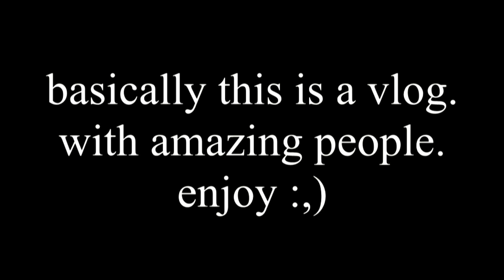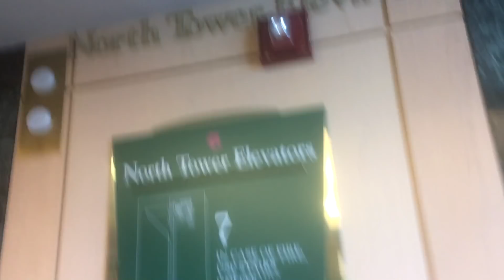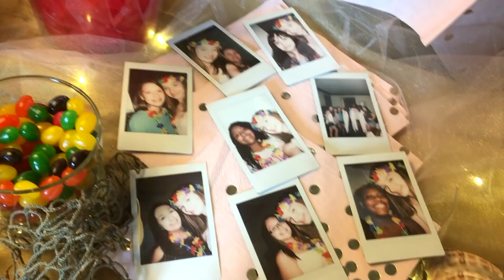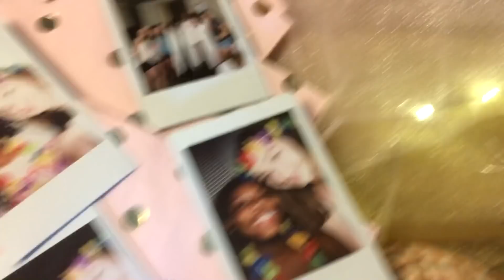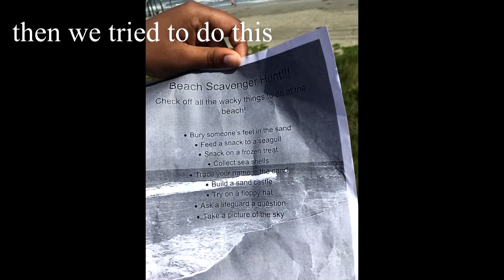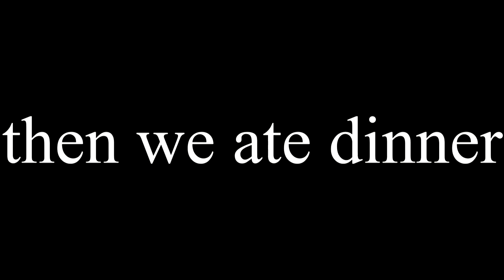A VLOG WITH MY BEST FRIENDS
i edited this v v v last minute so sorry if this video sucks lolololol. yall request vlogs tho so here!!! sorry if the camera is shaky or if the video doesnt make sense :,)

socials!!

po-box:
haley morales
po.box #691872

faq!!
favorite youtubers? rachel cantu, shane
camera? canon g7x
editing program? movie studio platinum 12.0